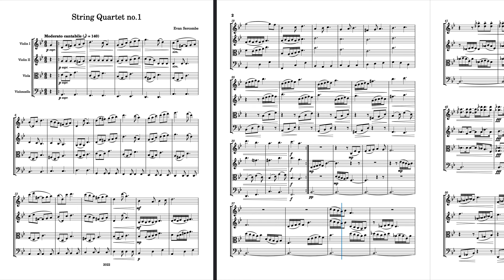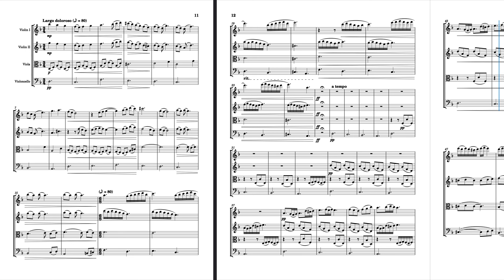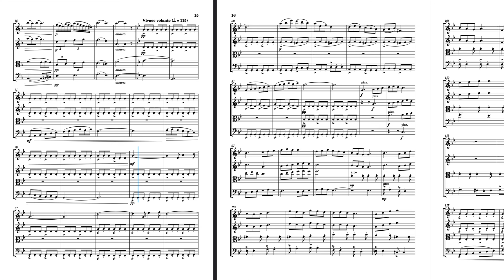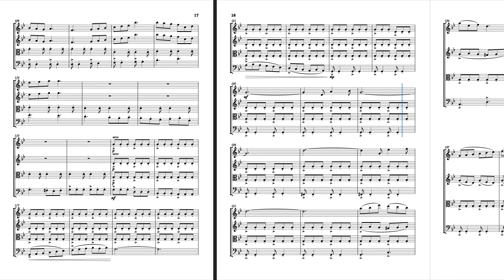String Quartet no.1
Composed from March, 2021, to January, 2023.

I. Moderato cantabile (0:00)
II. Allegretto agitato (5:25)
III. Largo doloroso -- Vivace volante (7:17)